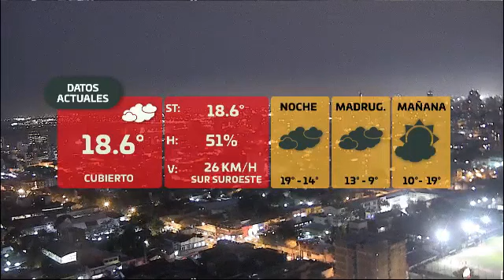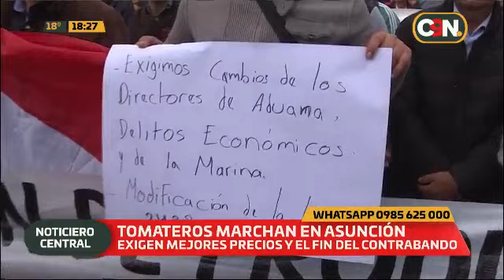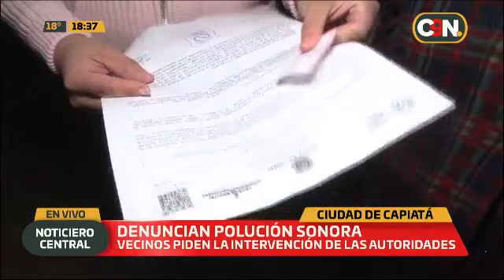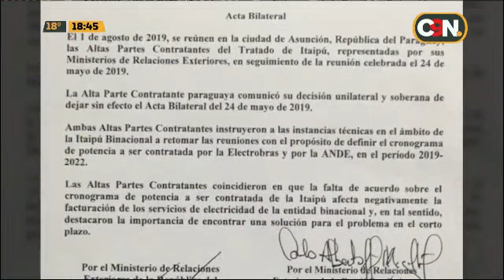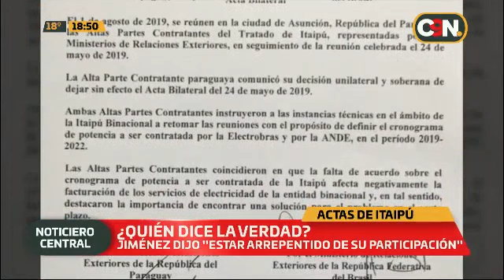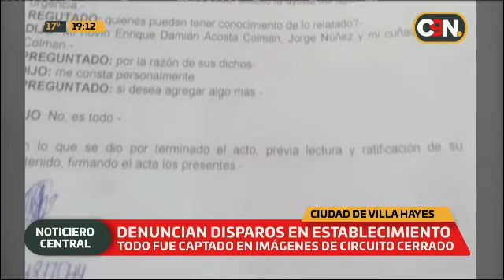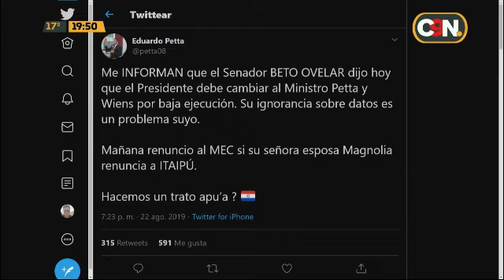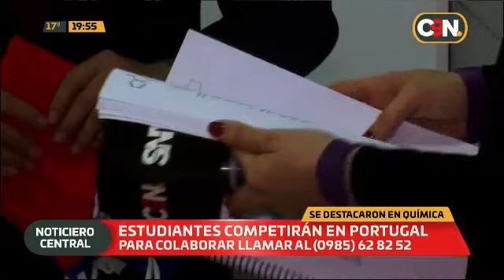C9N Central: Programa del 22 de Agosto de 2019